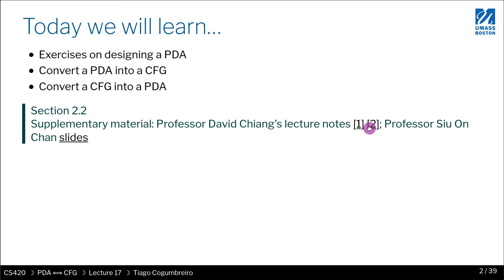CS420 17 01 Overview